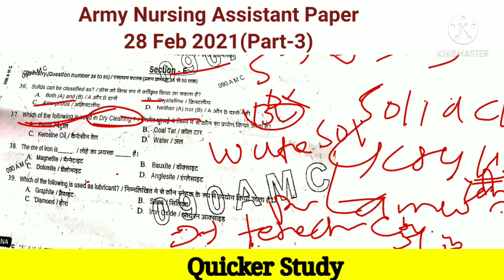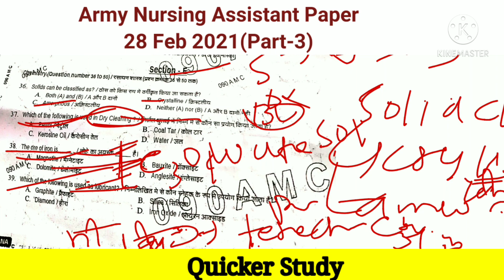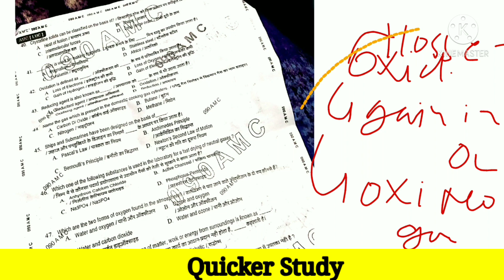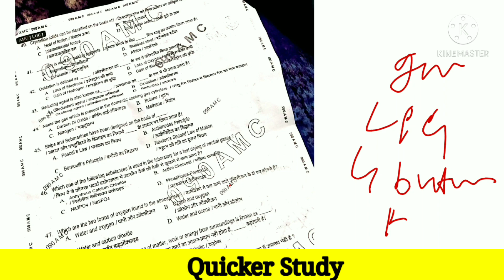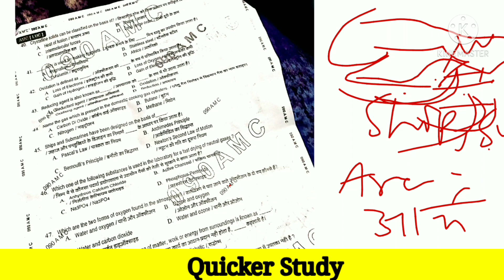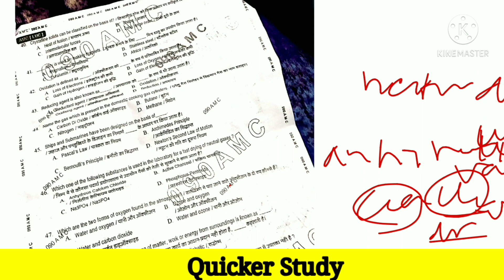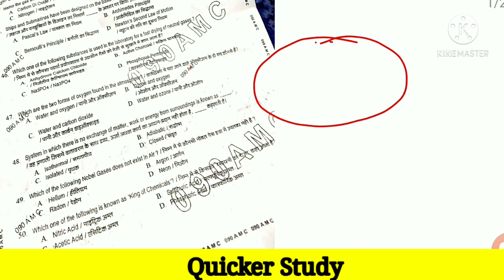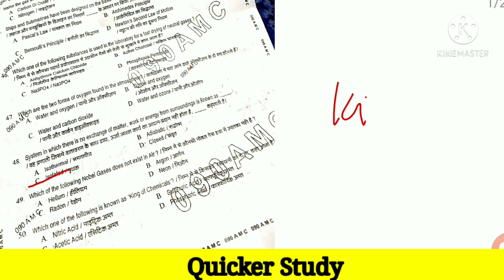Army Nursing Assistant Chemistry 28 Feb 2021 AMC Lucknow Original PAPER.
टांपिक:

Indian Army;
SSC GD Constable;
अन्य टांपिक-

धन्यवाद,